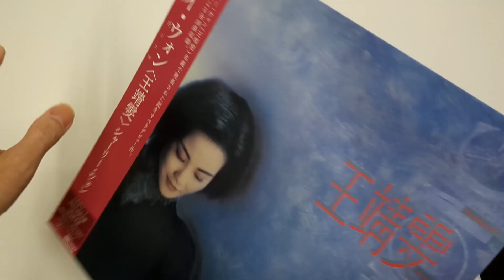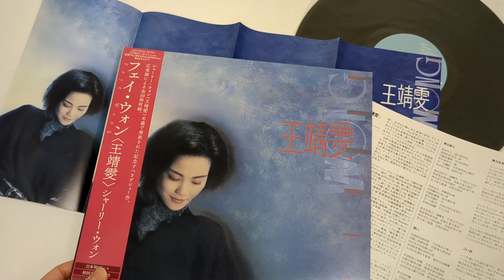[Unboxing] Faye Wong: Shirley Wong [Limited Release]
[Unboxing] FayeWong: Shirley Wong [Limited Release]

Description
Reissue on 180g vinyl. Comes with lyrics.

Tracklisting
1
[SIDE A] 無力なあの日
2
[SIDE A] 言い訳
3
[SIDE A] 縁があったら
4
[SIDE A] 優しい手
5
[SIDE A] 最終電車
6
[SIDE B] 落ち着かない心
7
[SIDE B] 変わらないフレーズ
8
[SIDE B] 中間者
9
[SIDE B] 嘘を聞くのが大好き
10
[SIDE B] 新しい人生